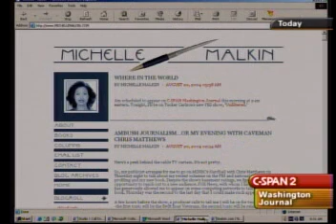One Hour with Michelle Malkin - Part 4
Michelle Malkin defends her appearance on Chris Matthews, discusses John Kerry and Swiftboats for Truth and her book "In Defense of Internment." Michelle takes calls from fans and foes alike during her one-hour interview (split into 7 parts).